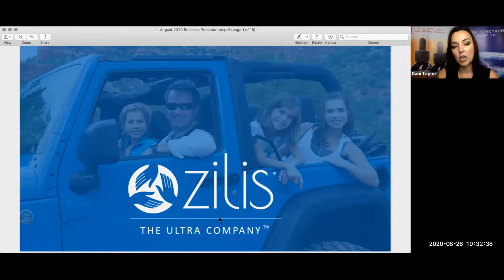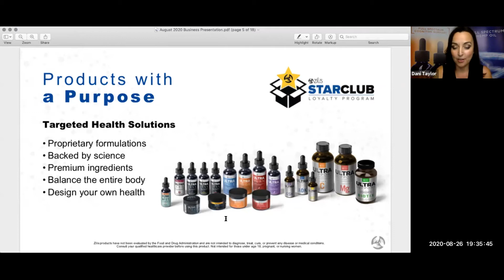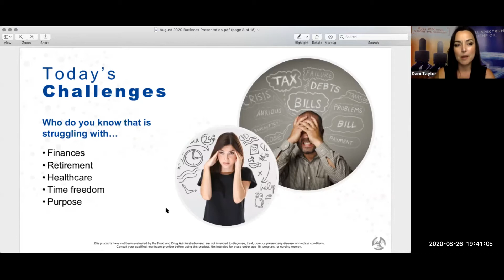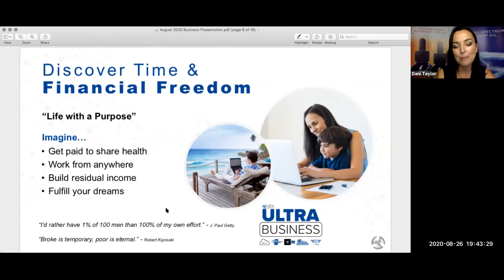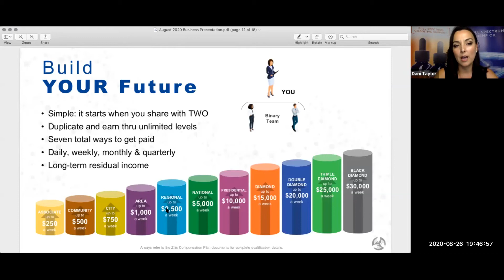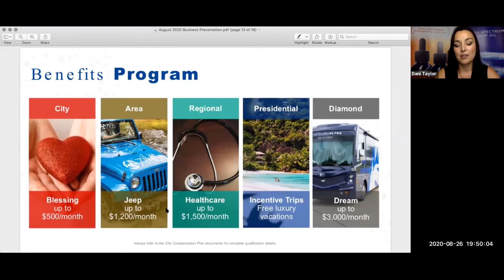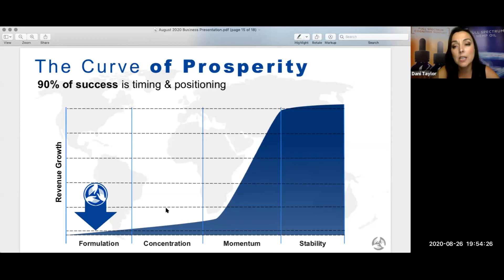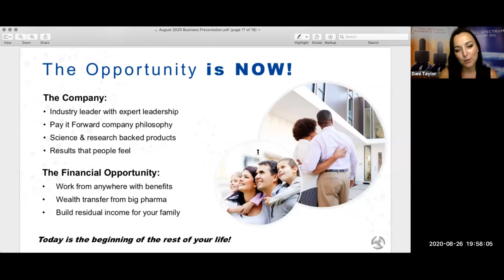Dani Taylor Zilis Business Opportunity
Zilis Double Diamond Dani Taylor shares the business opportunity presentation.